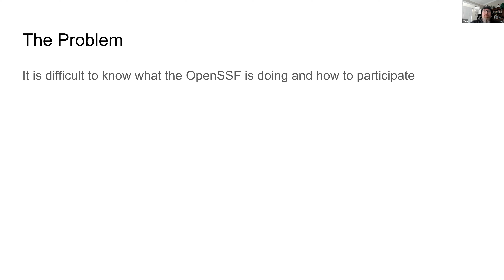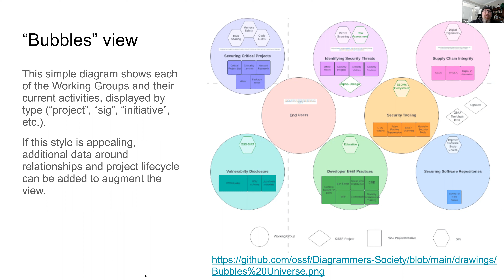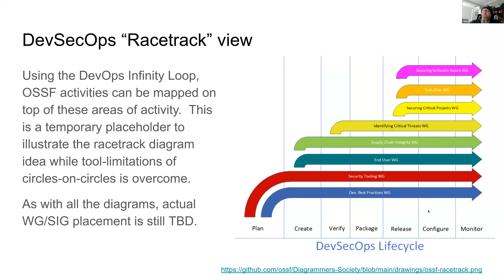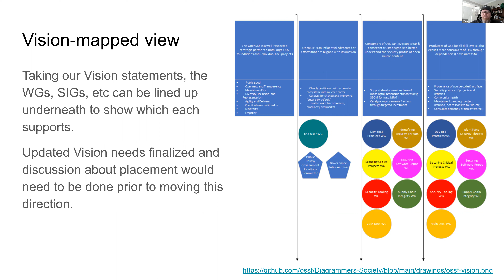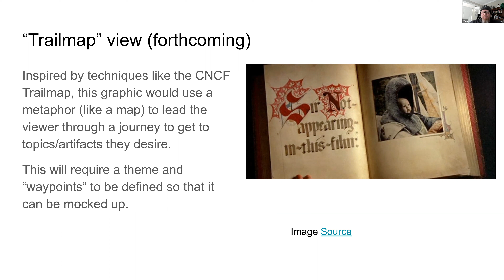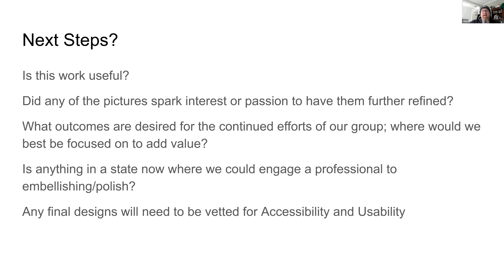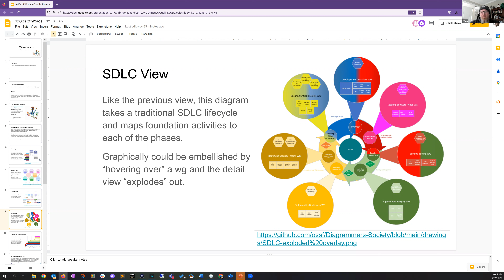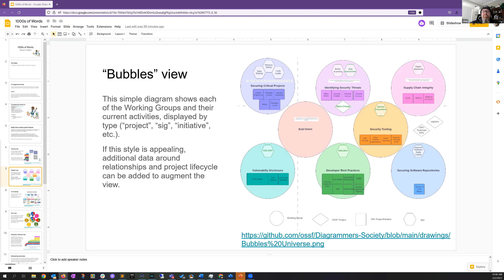End Users Working Group (February 2, 2023)